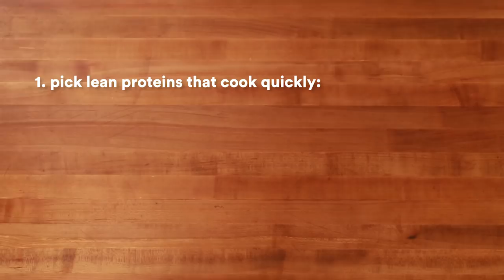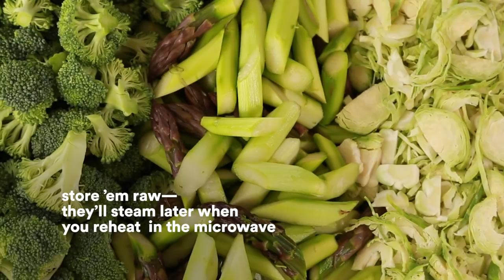Healthy, Delicious Meal Prepping with Jef Nelson of Shogun Fitness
To stay healthy, svelte, and full of energy, our kitchen team relies on fitness experts just like everyone else does. And not just in the gym, but in the kitchen too.

You’re passionate about cooking. We’re here to help.
Become a member and be the first to learn about new recipes, special offers, and goings-on around the kitchen